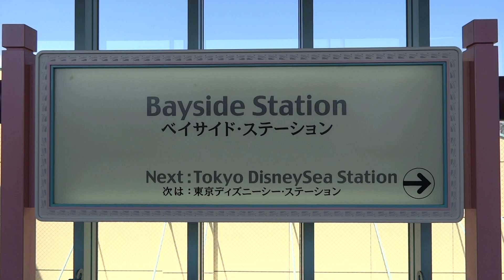東京ディズニーランド ディズニーリゾートライン⑪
ベイサイドステーションを紹介。各ホテル行きバス乗り場も撮影。